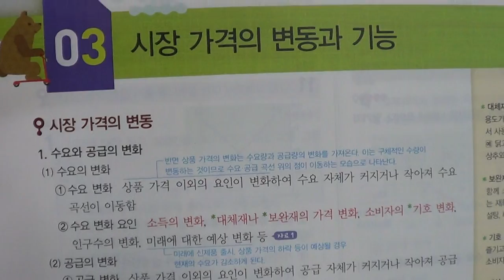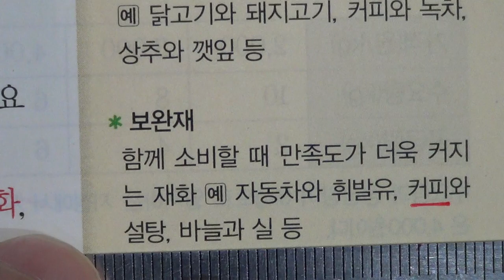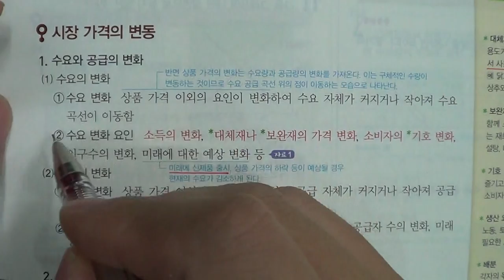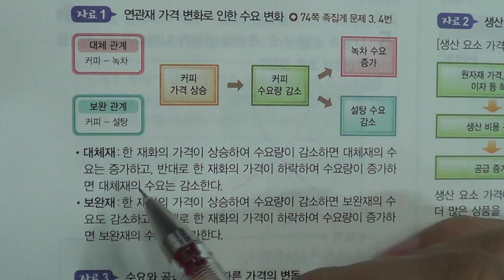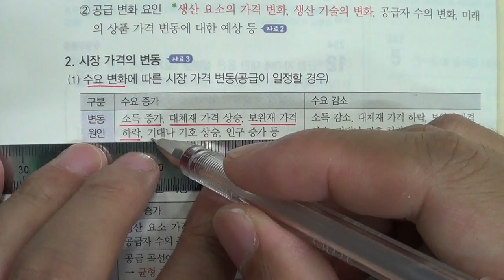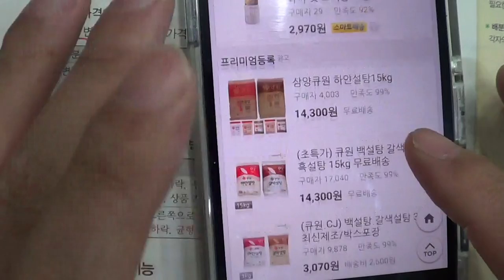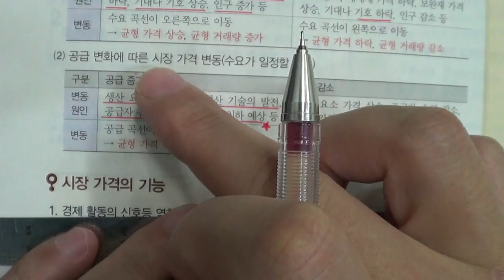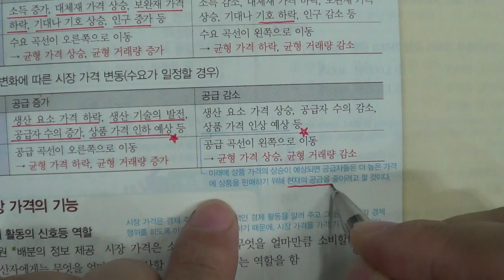■중등부 1학년 사회 14단원 시장 가격의 변동과 기능■2학기 중간고사■송도신도시 송도 학원 종합학원 신송중 박문중 신정중 해송중